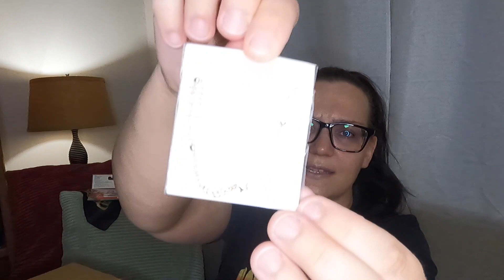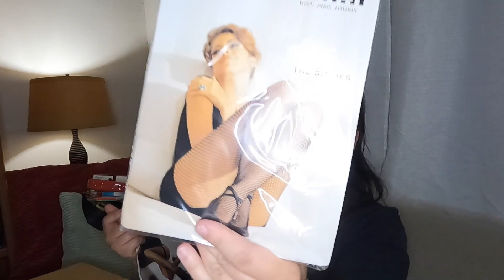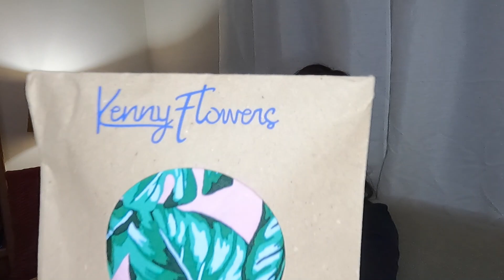I SCORED A FUNBOX (and so did my reseller friends!) Unboxing Collab with @happyhourhaulers6126 et al.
It's collab time, my friends!

As we all know, ThredUP fun boxes can be hit or miss, and you either love them or hate them.
I am collaborating with 7 other reselling channels who happened to score a fun box the week of July 24-30, and we are going to compare and see…...

Because these were all ordered the same week, we know they are all accurate reflections of what ThredUP is including right now….real time.
Is PA still the best?  Has AZ stepped up their game?  And will any of these boxes come from GA?
Please check out the other videos above to see their ThredUP Funbox unboxings, and comment on who you think received the best and worst box each day!!
I know they would love your support, and hopefully this is a great opportunity to meet some new friends!!

New to Thredup? Use my link for $10 off